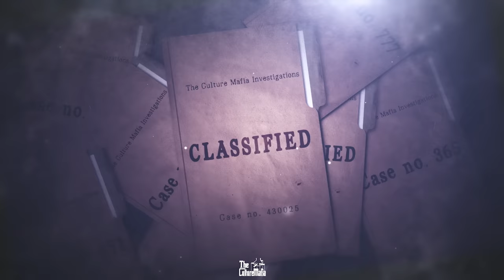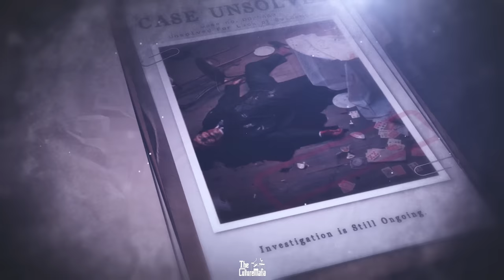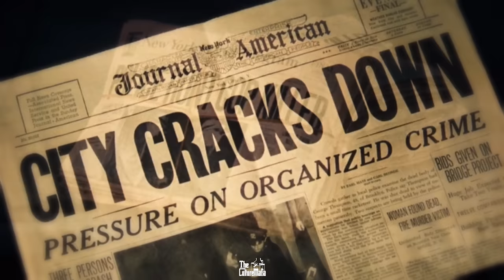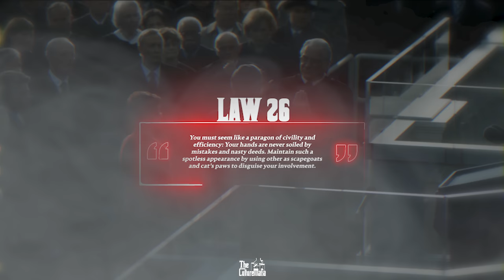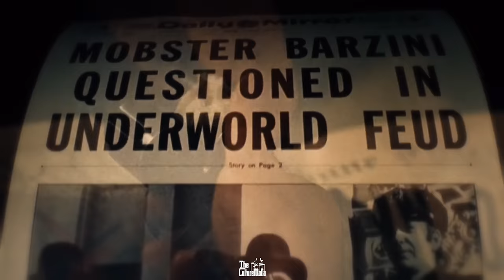The Secret Behind the Rise of Don Barzini | The Godfather Explained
The Godfather's archenemy Don Emilio Barzini, was without a doubt one of the most Powerful and Machiavellian opponents both Don Vito and Don Michael Corleone had to face. But many are unaware of the dark truth behind his rise. All the treachery, scheming and betrayal in which he did with ease.

This is the story of the Rise and inevitable fall of Don Barzini.

When we meet, Don Vito Corleone, he was at the height of his power, with a firm grip over the criminal underworld. And so, naturally he made some very powerful enemies.
 And there was one man in particular, who can be seen as his equal in terms of power and influence. The only person that had dared to challenge the godfather, and almost succeed. Arguably, the most difficult opponent the Corleone Dons would ever face.
This was of course Don Emilio Barzini. As we all saw, Barzini had orchestrated a masterful plan that pushed the Corleone family to the brink of collapse. Barzini, like Don Vito, was a master of the game of power.

Although he was similar to Vito in many ways, Barzini was far more sly and Machiavellian. He had no morals or respect for tradition, he saw them as weaknesses, and so there were no limits to what he was willing to do, to get what he wants. Although he carried himself as a gentleman, a businessman. Behind all the smiles and handshakes, was a highly capable, ruthless and deceitful, mafia boss. Barzini was not like any of the other mob bosses, he was known to run his organisation like a Fortune 500 Company. Putting profits over everything else. His rise to power is full of treachery, betrayal and complete disregard for any and all consequences. We will break down a lot of the secrets behind Don Barzini, uncovering how he rose to power and the tactics he utilised to do so. This is the story of the Rise and inevitable fall of Don Barzini.

𝑬𝒏𝒋𝒐𝒚 𝒕𝒉𝒆 𝒗𝒊𝒅𝒆𝒐 & 𝑳𝒆𝒕 𝒖𝒔 𝒌𝒏𝒐𝒘 𝒘𝒉𝒂𝒕 𝒀𝒐𝒖 𝒕𝒉𝒊𝒏𝒌?🔥